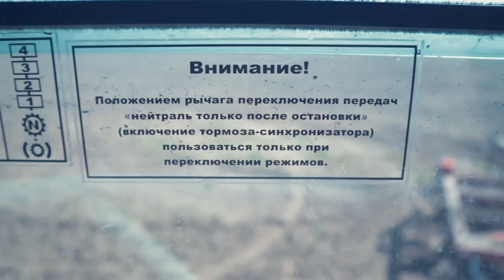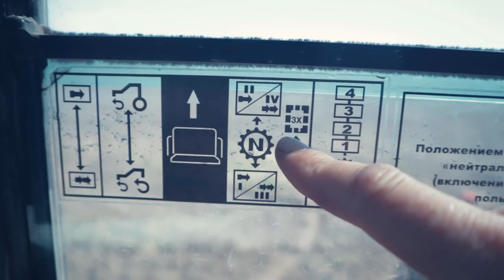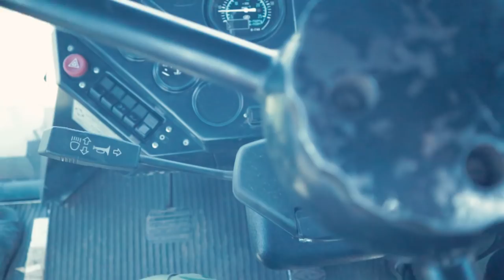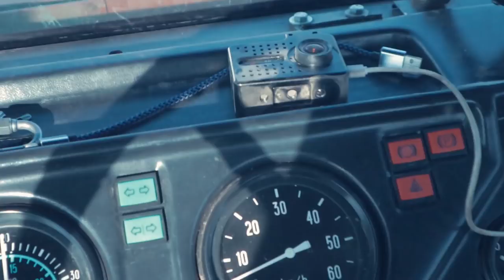Посадка картошки и гайд по кпп, к-744 (по просьбе подписчика)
где меня можно почитать и посмотреть и написать мне